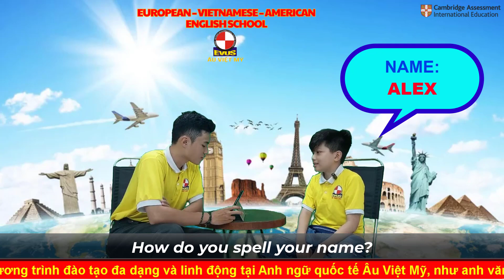Talk about what you will do this weekend - Movers - PHẠM QUỐC AN